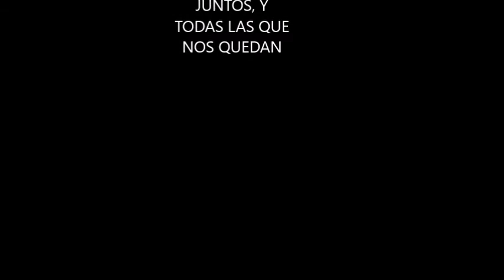5 años de casados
Hace cinco años de nuestra boda, y aquí os resumimos un poco nuestro día.

5% en tu seguro de viajes con MONDO Seguros pulsando en nuestro enlace